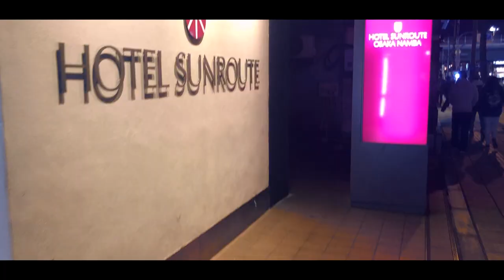First travel vlog Japan Travel Japan filipino vlog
in this vlog we're exploring osaka castle and osaka dotonbori, so i hope you enjoyed it!